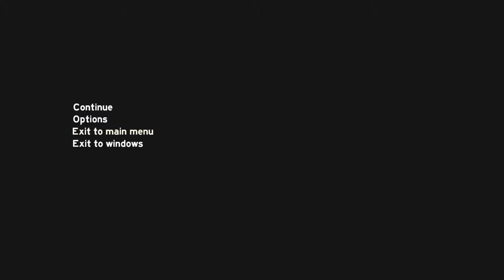(TheForest ) ★ Part 3. 2015 heute haben wir nur angst o.O ★ Let's Play【ツ】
The Forest ist ein Survival Horror Open World Spiel, entwickelt von Endnight Games Studios